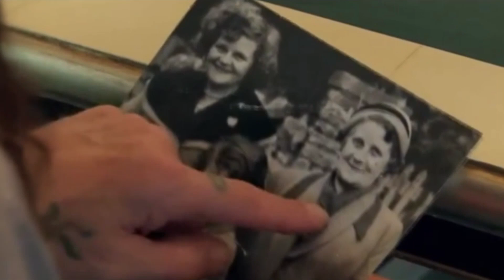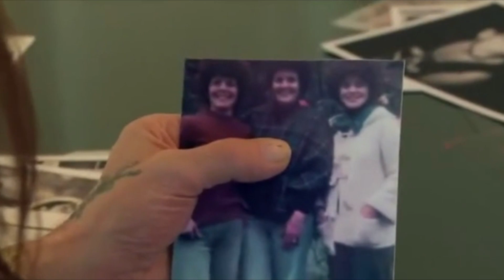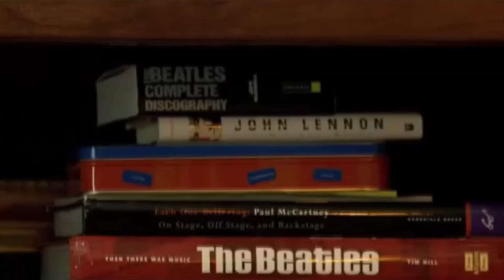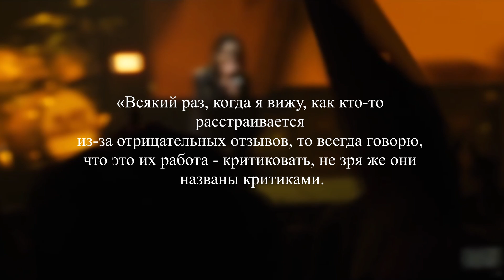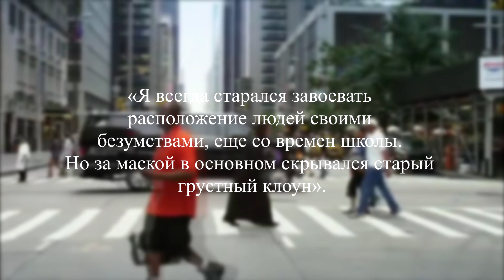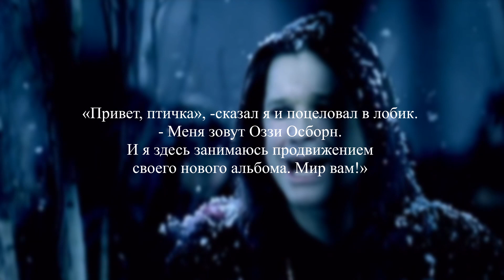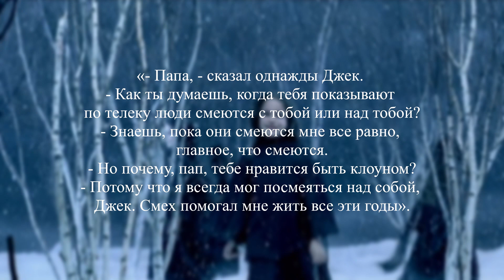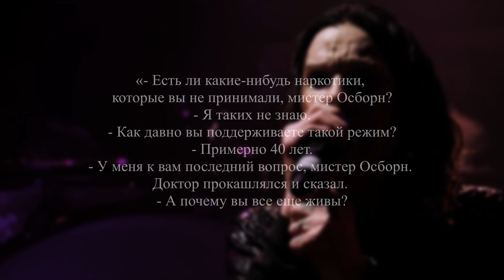OZZY OSBOURNE: ЖИВАЯ ЛЕГЕНДА (БИОГРАФИЯ)